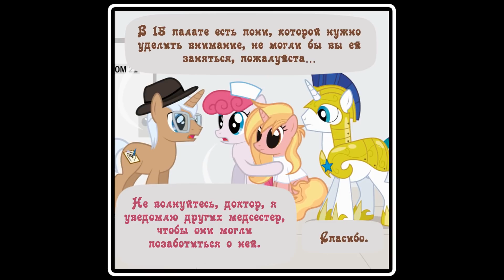Diagnosis: Surprise ~ Mlp Creepypasta 51 часть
Это продолжение комикса "Вечеринка на одного" и "Сюрприз" . В этом комиксе  Вас встречает принцесса Диагноз со своими подопечными- убийцами, поджигателями, каннибалами и просто психами.